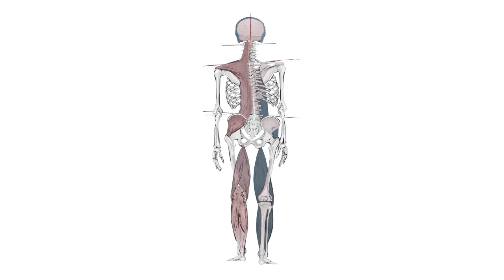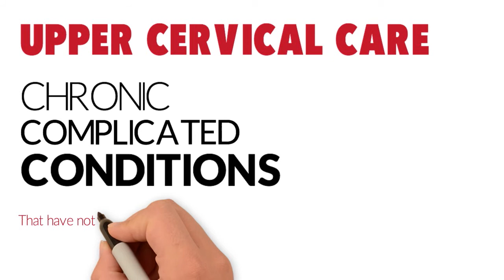Dr. George Gertner, D.C. is an Upper Cervical Chiropractor in White Plains, NY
Upper Cervical Care is a unique and extremely effective form of care that frequently helps those suffering from...

✅ Migraines and other types of headaches
✅ Vertigo
✅ Fibromyalgia
✅ Chronic Neck and Back pain
✅ and more

or visit ucc-ny.com for more information about our practice.